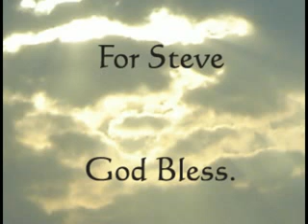Steve Medley's Flight Home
For Steve

Never Forget
God Bless